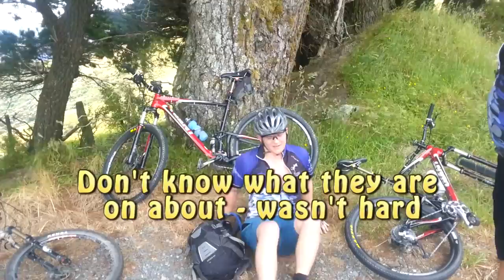Kilnoch Rd Climb